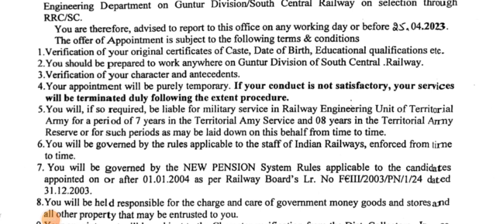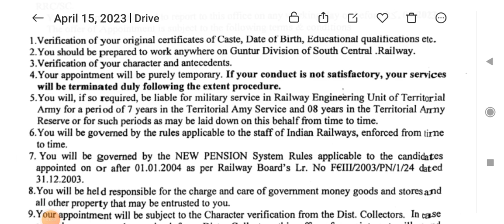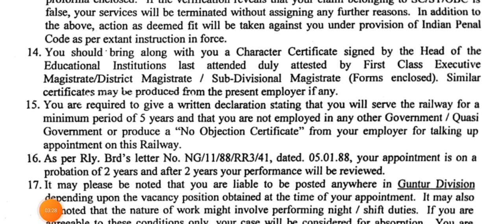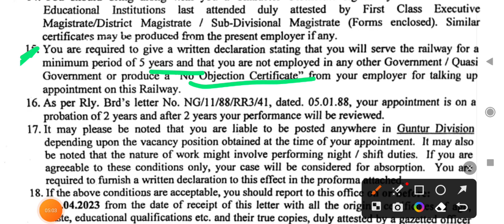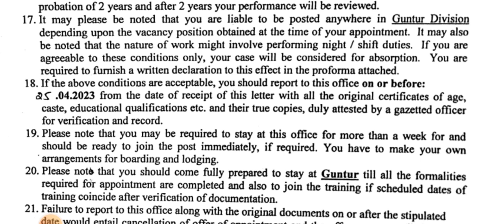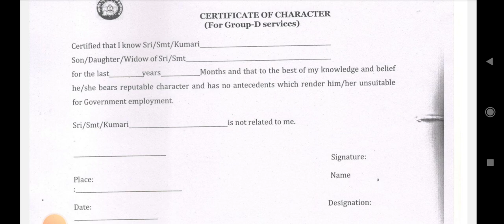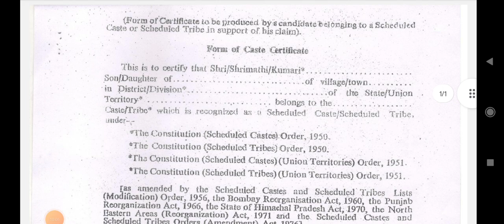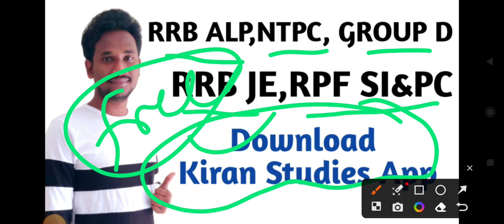Railway Group D Appointments Released|| Don't Miss It